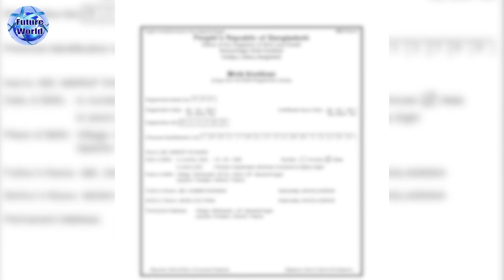Bulgaria 🇧🇬 ২০২৪ সালে ইউরোপ সেনজেন ভুক্ত হবে। সল্প খরচে অল্প সময়ে ভিসা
Bulgaria 🇧🇬 বুলগেরিয়া। 🇪🇺 আগামী ২৪ সালে ইউরোপ সেনজেন ভুক্ত হবে। হোটেল-রেস্টুরেন্ট, শপিং মল, ফ্যাক্টরী, কন্সট্রাকশনে প্রচুর কাজের সুযোগ@futureworldbd

🇧🇬 Bulgaria : বুলগেরিয়া, সরকারী নাম বুলগেরিয়া প্রজাতন্ত্র, দক্ষিণ-পূর্ব ইউরোপ মহাদেশের একটি রাষ্ট্র। দেশটি বলকান উপদ্বীপের পূর্ব পার্শ্বে ইউরোপ ও এশিয়ার ঐতিহাসিক সঙ্গমস্থলে অবস্থিত। এর পূর্বে কৃষ্ণ সাগর, দক্ষিণে গ্রিস ও তুরস্ক, পশ্চিমে সার্বিয়া ও মন্টিনেগ্রো এবং ম্যাসিডোনিয়া, এবং রোমানিয়া অবস্থিত।

🇧🇬 রাজধানী : সোফিয়া
🇧🇬 ডায়ালিং কোড : +৩৫৯
🇧🇬 মুদ্রা : বুলগেরিয়ান লেভ
🇪🇺 মহাদেশ : Europe
🇧🇬 সরকারি ভাষা : বুলগেরীয় ভাষা

🛠 বুলগেরিয়াতে কন্সট্রাকশন সেক্টরে বিভিন্ন ধরনের অভিজ্ঞ - অনভিজ্ঞ মেশন, টাইলস মেসন, ব্রিক লিয়ার, রড বাইন্ডার, স্টিল ফিক্সার, কার্পেন্টার, ইলেকট্রিশিয়ান, প্লাম্বার, পাইপ ফিডার, ওয়েল্ডার, সুপারভাইজার, ডিপ্লোমা ইনজিনিয়ার সহ বিভিন্ন পদে চাকুরী সহ ভিসা হচ্ছে।

🍽️ এছাড়াও হোটেল ও রেস্টুরেন্ট, কফি শপ, ক্যাফে, পিজ্জা ফাস্টফুড সেক্টরে অভিজ্ঞ শেফ, কুক, রুম সার্ভিস, হাউজ কিপিং, কিচেন হেলপার, ডিস ওয়াসার, ক্লিনার, লন্ড্রীম্যান সহ নানা ধরনের কাজের সুযোগ আছে।

🛠️ বুলগেরিয়া সহ বিভিন্ন দেশে কাজ জানা, অভিজ্ঞতা আছে এরকম লোকের চাহিদা অনেক বেশী থাকে। তাই যারা কাজ জানেন না তারা কাজ শিখুন। তারপর বিদেশে কাজের উদ্দেশ্যে গমন করুন। তাহলে আপনার বৈদেশিক কর্ম জীবনে নিশ্চিত শতভাগ সাফল্য লাভ করতে পারবেন।

🇧🇬 বুলগেরিয়ার ভিসার ডকুমেন্টস :
📚 পাসপোর্ট
📚 ছবি
📚 জাতীয় পরিচয়পত্র

🇧🇬 বুলগেরিয়ার Visa : খরচ বিবরন  :
🌎 প‍্যাকেজ : ০১ #
মোট খরচ : ৭ লক্ষ ৫০ হাজার।
এডভান্স : ১ লক্ষ টাকা।

🏠 কর্পোরেট অফিস :
🌍 Future World
115, Sohid Taj Uddin Ahamed Shorony, Moghbazar, Dhaka-1217, Bangladesh.

(WhatsApp Only)

ধন‍্যবাদান্তে.
সিইও
মোহাম্মদ ইমাম মেহেদী
@Future World